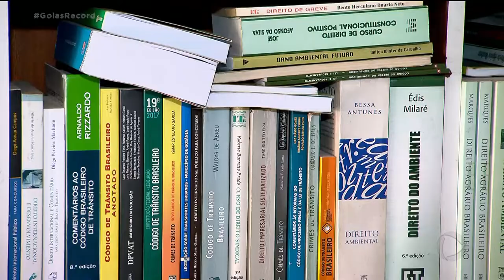MATERIAL ESCOLAR: PAIS APOSTAM NA ECONOMIA DO LIVRO USADO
PRA QUEM TEM CRIANÇA NA ESCOLA, TODO INÍCIO DE ANO NÃO TEM COMO FUGIR DO GASTO COM A LISTA DE MATERIAL ESCOLAR. BATE AQUELE DESANIMO AINDA MAIS SE A GENTE LEMBRA QUE OS LIVROS DE 2020 FICARAM PRATICAMENTE INTOCADOS. MAS NÃO TEM JEITO DE FICAR SEM. O QUE RESTA AOS PAIS É ACHAR UMA FORMA DE GASTAR MENOS. SÓ DE SUBSTITUIR A COMPRA DE LIVROS NOVOS POR USADOS JÁ É POSSÍVEL FAZER UMA ECONOMIA DE PELO MENOS 40%.